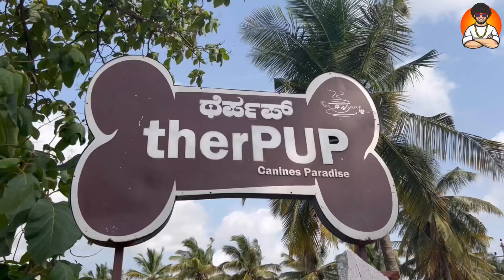Dog cafe | Bangalore vlog | LULU mall | Shoib Mallik ks | my third vlog in Kannada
This weekend we visited place “Therpup - The Dog” so relaxing place for Dog lovers

Gears used:
iPhone 13 pro

Mic 1

Mic 2